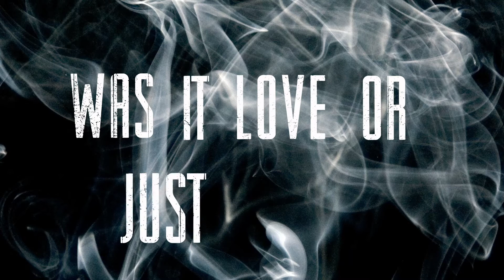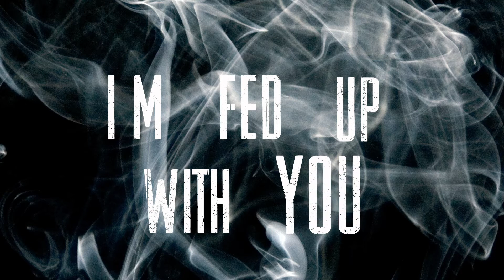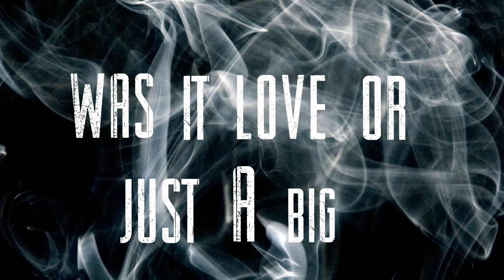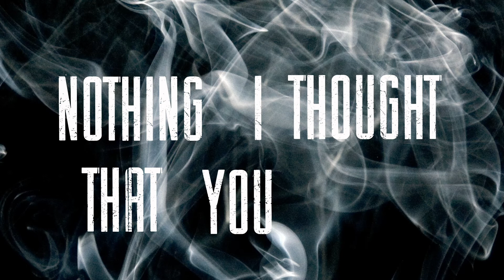With Me (Official lyrics video)